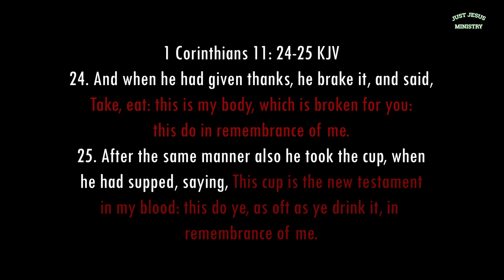THE MESSAGE OF THE CROSS | Sekope Kolo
We pray in the Name of Jesus Christ, that the message of the cross will give you an understanding of the love of Christ. We've heard time and time before that Jesus died on the cross for us, to forgive us of ours sins but is that the only reason why he endured the cross. I challenge you to look into the cross of Jesus Christ and study the word of God for a deeper revelation, as to why our good Lord suffered so much, just so you and I can have eternal life with him. God bless in Jesus Name Amen.

The following scriptures are for this study: KJV
Hebrews 9: 1-7
Isaiah 1:1-7
Isaiah 1: 11-13
Hebrews 9: 11-16
1 Peter 1: 18-19
John 1: 29
Hebrews 9: 24-28
Hebrews 10: 1-14
Isaiah 53: 5-10
Philippians 2: 8
Matthew 27: 20-31
Hebrews 12: 2-3
Colossians 2: 14-15
1 Corinthians 15: 1-8
Matthew 28: 18
1 Corinthians 11: 23-30